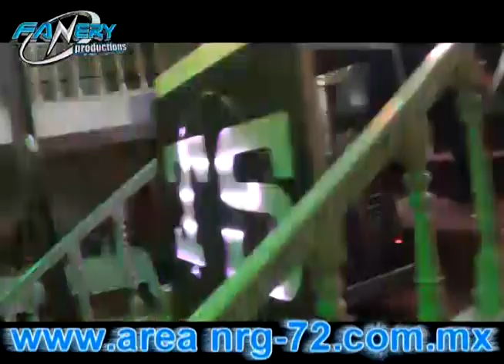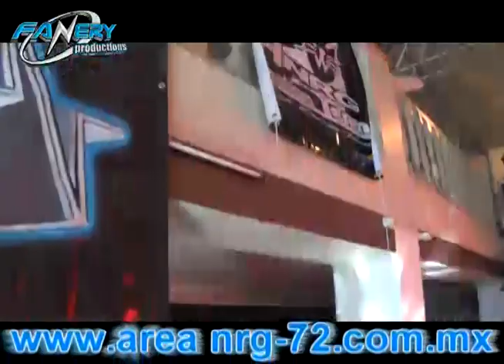GRAMMY DJ NOCHE DE ANIVERSARIOS